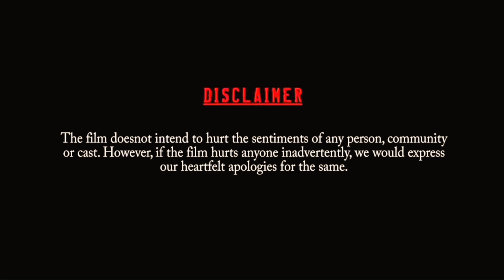INSTANT COOKING || LIKE FRIED RICE || SIMPLE RECEIPE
Hello Friends in this video , I am going to show you How to make very Easy and Tasty Quick Recipe. Very Crunchy Recipe. Everyone will definitely Love this Recipe.